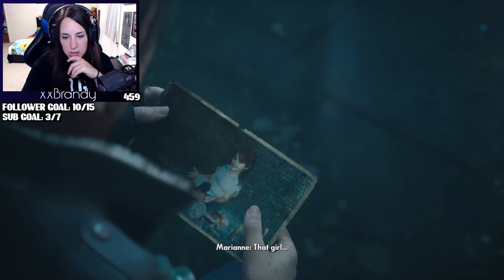THAT'S MY DADDY?? | THE MEDIUM ~ Ep.6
First Time Playing the Medium! Enjoy!
where we play a ton of fun games and talk the most random of stuff!